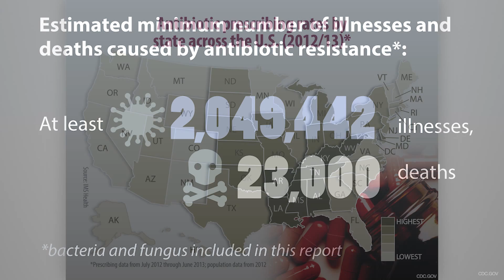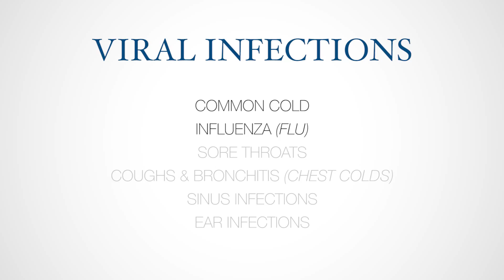What is antibiotic resistance?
In this short video, Dr. Scranton discusses antibiotic resistance, one of the world's most pressing public health problems.

Key Point in the Video:
You or your child should never take an antibiotic for a viral infection. Antibiotics treat bacterial infections, they do not cure viral infections such as:

The common cold
The Flu
Most sore throats
Most coughs and bronchitis (“chest colds”)
Many sinus infections
Many ear infections